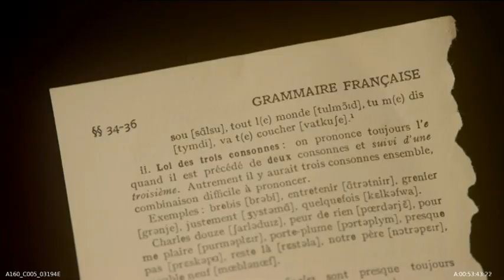Warehouse 13 Season 3 Deleted Scenes 1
Special Features from the Syfy show Warehouse 13, created by Jane Espenson and D. Brent Mote.

Starring
Eddie McClintock as Pete Lattimer
Joanne Kelly as Myka Bering
Saul Rubinek as Artie Nielsen
Allison Scagliotti as Claudia Donovan
Genelle Williams as Leena
Aaron Ashmore as Steve Jinks